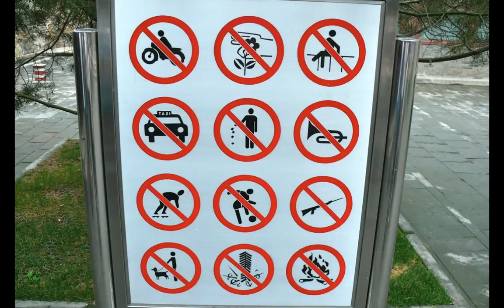Beijing-Summer Palace.mov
Preserved ancient garden, with lots of lotus, summer resort for Emperors, great dragon boat ride, a interesting history about first telephone of royal family. Candid shots of Nexus Travel group from Canada.